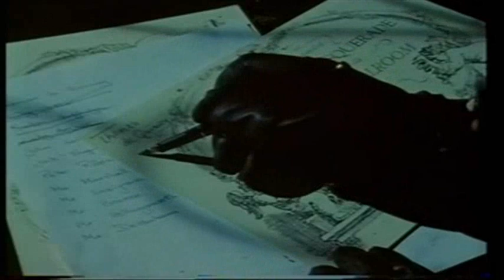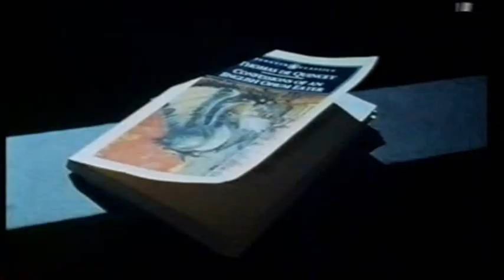Malcolm Mclaren Presents Alison Limerick - Magics Back..wmv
One of my ALL-TIME favourites from MM, this is the best version of this song,'Magic's Back' with Alison Limerick on vocals and used in the documentary 'The Ghost's Of Oxford Street'.If you prefer the Techno versions of this song,you won't find them on my Channel.Anyway hope you like and Comment or Rate or Subscribe.